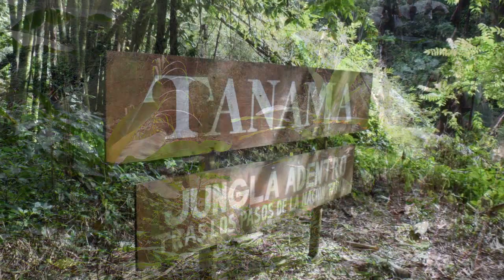Puerto Rico's beautiful scenery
All pictures taken in different locations of Puerto Rico. Pictures taken by me and friends.